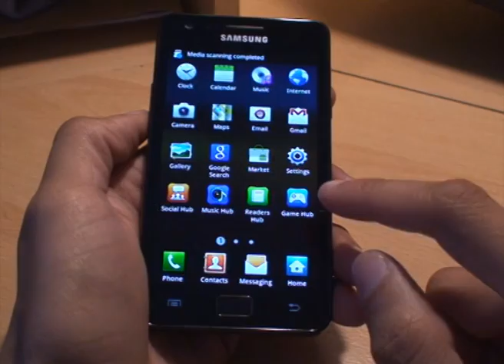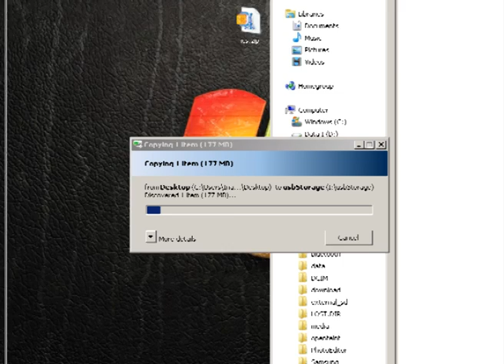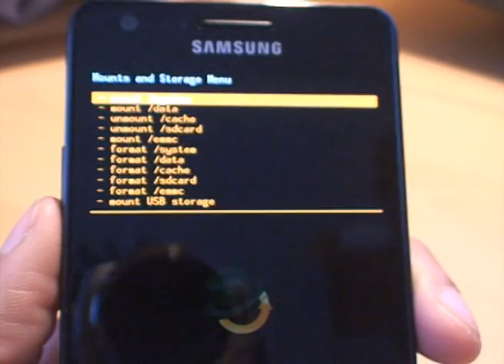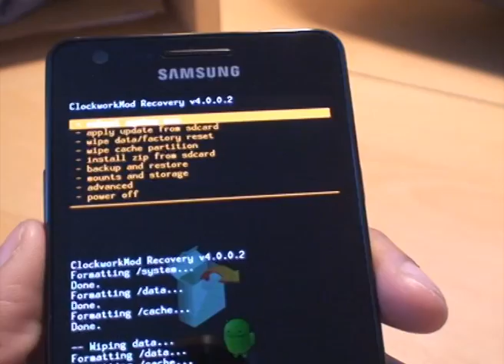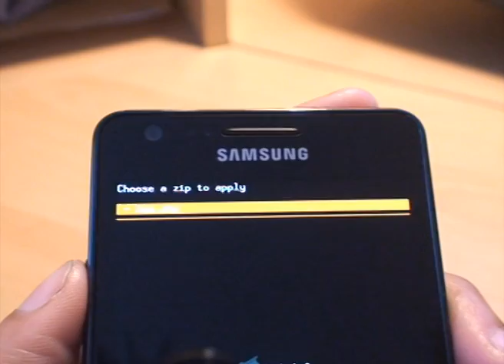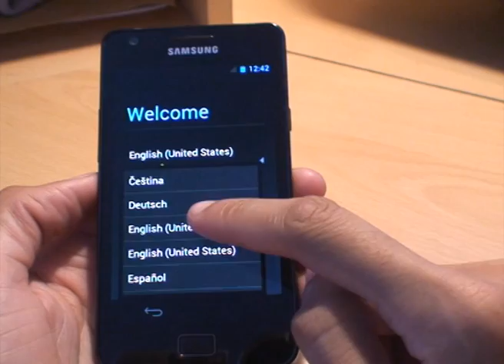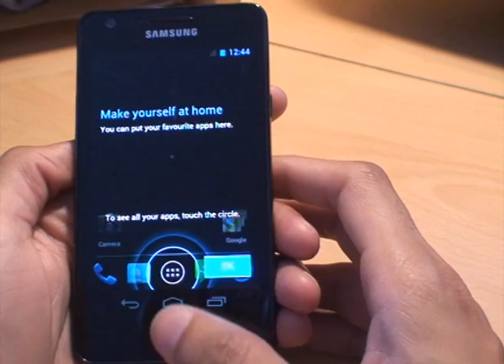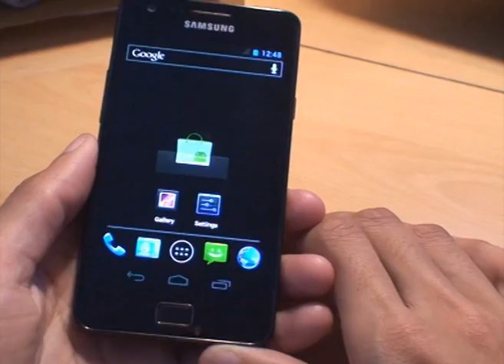Install Ice Cream Sandwich Android 4.0 Alpha7 Easily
We take you through step by step how to install ICS Ice Cream Sandwich Andriod 4.0 easily